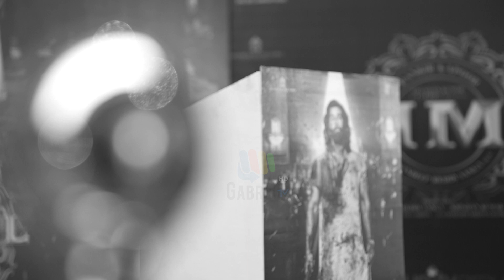Animal Movie ਦੇ Premiere ਤੇ ਪਹੁੰਚੇ Punjab ਦੇ ਨਾਮੀ ਕਲਾਕਾਰ | Gabruu.com